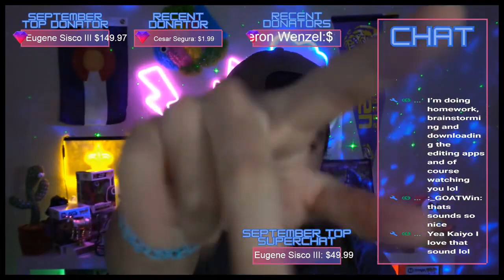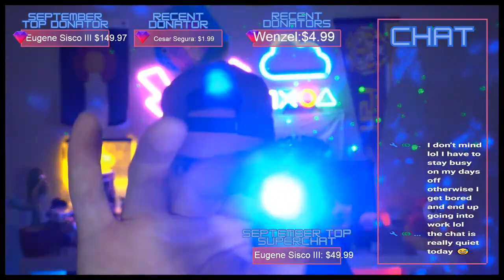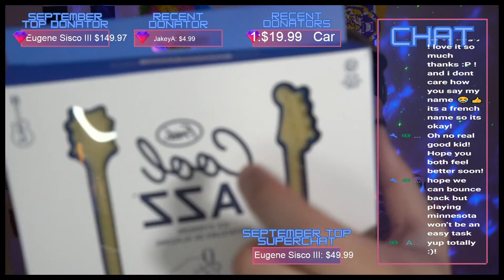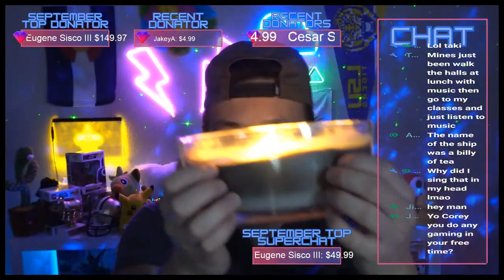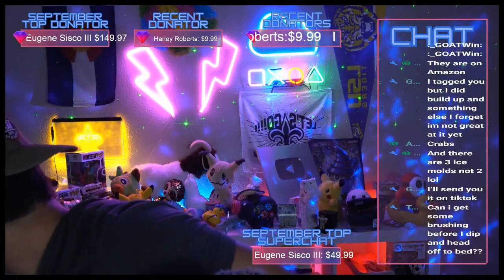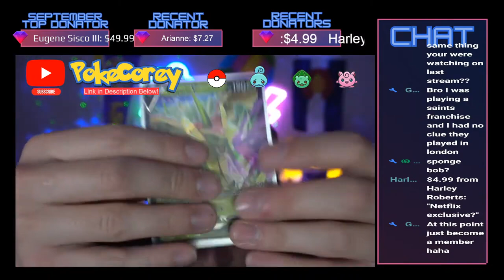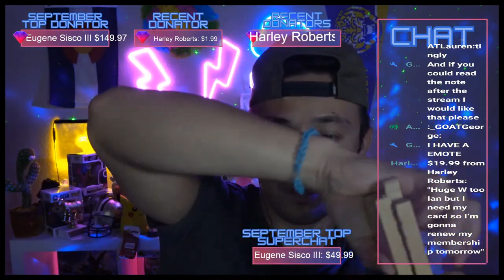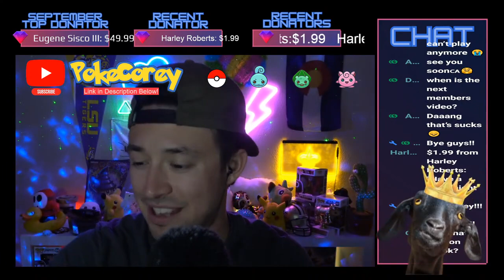Corey ASMR | YouTube ASMR Livestream | 9 27 2022 Glitter Fidget Tube Mic Gripping Candle Crackling!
Corey ASMR Livestream on YouTube 9/27/2022.